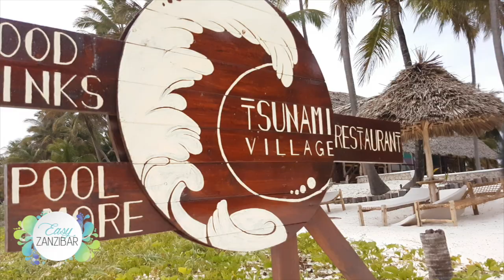Tsunami Village (Bwejuu) - Zanzibar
Vi presentiamo questa struttura fantastica, sulla spiaggia di Bwejuu, poco a nord di Paje. Clima giovane, piscina vista mare, ristorante, centro kite.

Prenota con Easy Zanzibar per avere il miglior prezzo sul web!